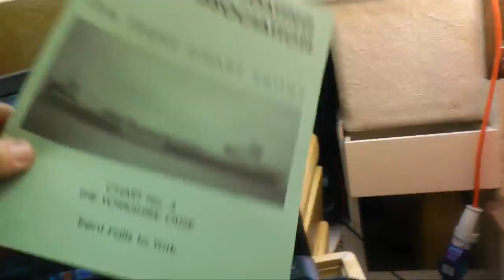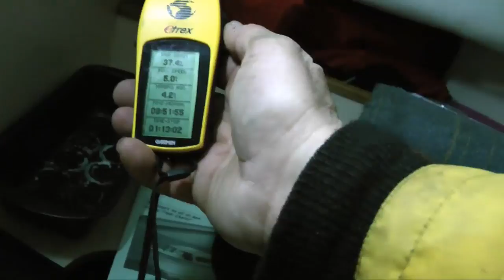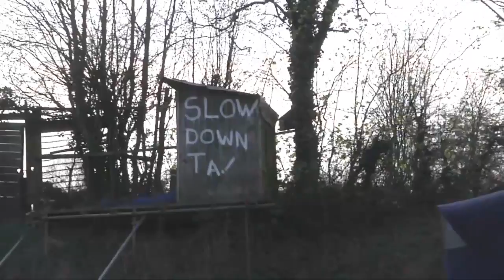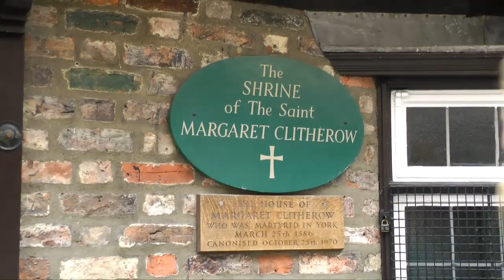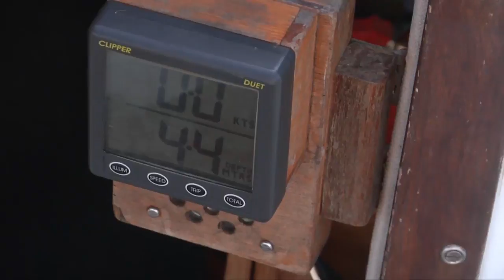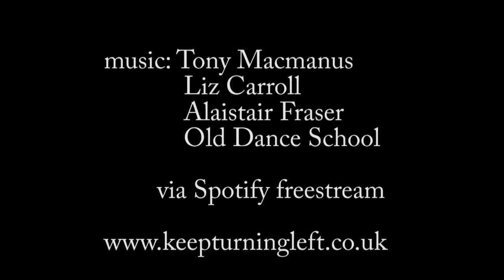KeepTurningLeft Season 6 part 2 sailing up the Ouse to York with Dylan Winter